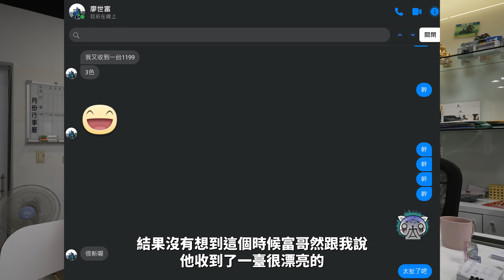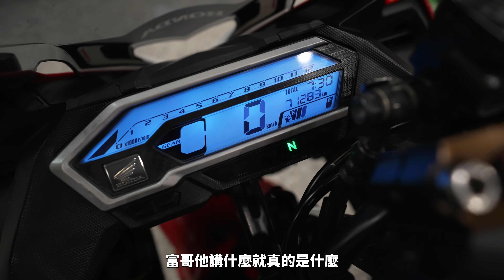我也要跟風加入道歉的行列，因為我真的不是有意要唬爛大家買1199這件事的!!! feat. 怪獸重機富哥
其實我早在月初入手1199時就準備和大家道歉…沒想到現在變成跟風仔了(大笑)

去騎摩托車吧 車貼與教士紀念馬克杯正式上架啦!!!
↑教士與MV Agusta F3RC紀念馬克杯(限量500組)
↑去騎摩托車吧車貼 | 14cm | 霧面PVC材質 | 防水耐候

(贈品：隱形自拍棒、額外電池)

教士的粉專：
教士的贊助商：
BELL ←美式精神安全帽品牌
Takeway ←手機與運動相機支架
SENA ←高性能藍芽耳機首選
SONAX ←德國第一汽機車美容品牌
307P ←騎士防水背包第一品牌
AFAM ←高性能齒盤鏈條組